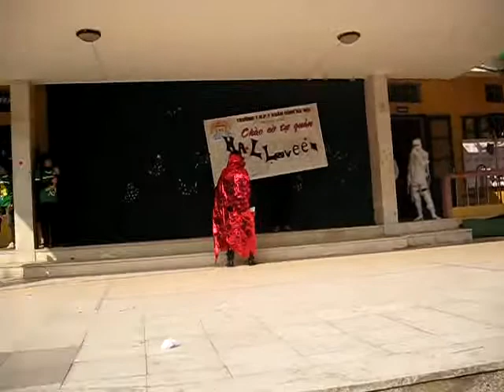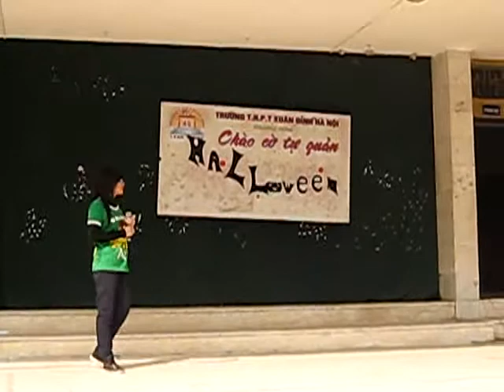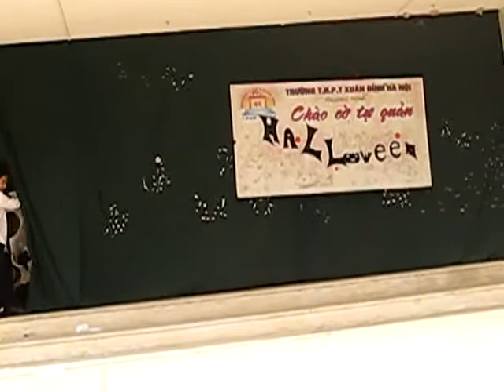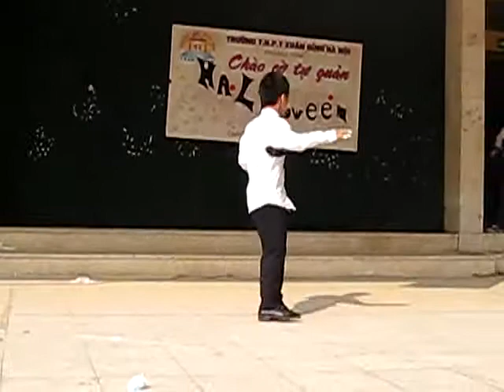chào cờ tự quản cuối cùng của A7-K48: chủ đề Halloween